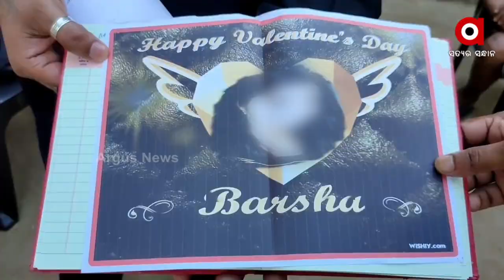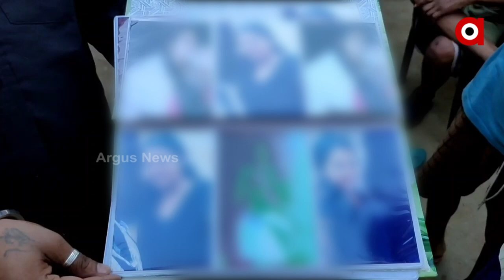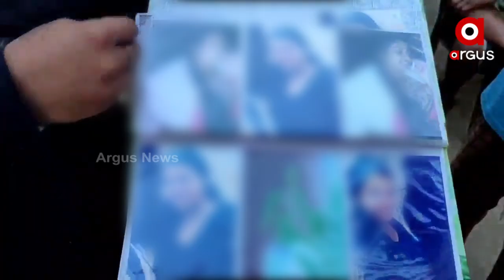ବର୍ଷାରେ ଆରମ୍ଭ ବର୍ଷାରେ ହିଁ ଶେଷ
ବର୍ଷାରେ ଆରମ୍ଭ ବର୍ଷାରେ ହିଁ ଶେଷ । ବର୍ଷାଙ୍କୁ ଶେଷଦେବଙ୍କ ଶେଷ କଥା ।ଆଉ କେତେ କଷ୍ଟ ଦେବ, ମୁଁ ତୁମକୁ ବହୁତ ଭଲ ପାଏ। ଏହି କେଇ ପଦ କଥାରେ ହିଁ ଅନ୍ତିମ ମୁହୂର୍ତ୍ତରେ ଅନ୍ତଚିରି ନିଜର ପ୍ରେମର ପରିପ୍ରକାଶ କରି ଚାଲିଗଲେ ଶେଷଦେବ।